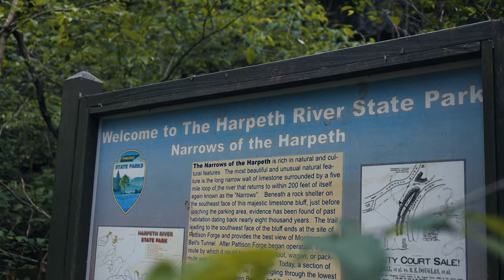I Found The Largest SECRET In Clarksville Tennessee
VIDEO DESCRIPTION: After a long week of travel I finally made it back to Clarksville and immediately begin to search for the next adventure. So I got on AllTrails and found this hidden waterfall cave that looked like it was

Best Prices On All The Gear I Use To Make These Videos:
My Vlog Camera
My Drone
My Vlog Mic
My Favorite Lens
SD Cards I Use
Let me know if I missed anything and ill update this list!